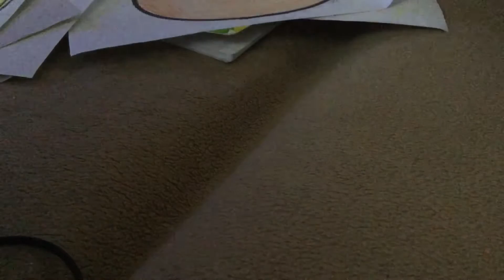Ke Kaye My drawings and color of LPS.